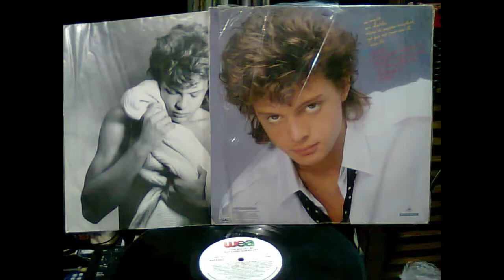Top Canciones de Luis Miguel | Hydespeon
Hace poco tiempo termino una fenómeno que se se dio desde hace mucho no lo hacia una de las series mas populares de la moda es la serie del sol me refiero a Luis Miguel, quien atrapo a las mazas y como fan de closet de LM pues aquí les traigo un vídeo con el top de las mejores canciones de Micky, que ha grabado a lo largo de su carrera como cantante, vamos desde que inició su carrera hasta el día de hoy, cuales fueron las canciones mas iconicas de Luis Miguel... pues aquí les dejo mi top personal